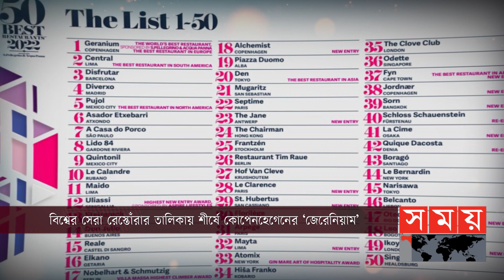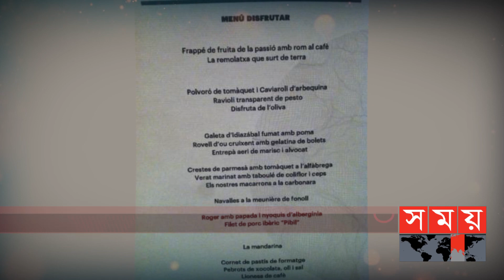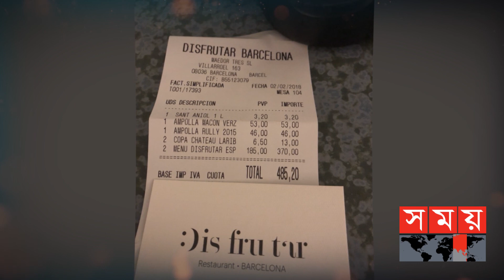প্রকাশিত হলো বিশ্বের সেরা ৫০টি রেস্তোরাঁর তালিকা | Geranium Restaurant | Somoy Entertainment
ভোজনপ্রেমী কিংবা খাদ্যরসিক মানুষরা সবসময় খুজেঁ খুঁজে সেরা রেস্তোরাঁগুলো বের করেন আর আয়েশ করে সেরা রেসিপিটা চেখে দেখেন। দেশ ছাড়িয়ে বিদেশের সেরা রেস্তোরাঁ ঘুরে দেখতেও অনেকেই পছন্দ করেন। এ বছর বিশ্বের সবচেয়ে সেরা রেস্তোরাঁর তালিকায় প্রথম স্থান অধিকার করেছে কোপেনহেগেনের জেরেনিয়াম।